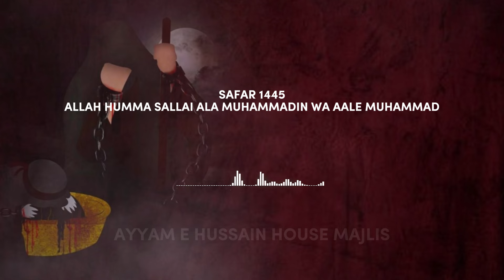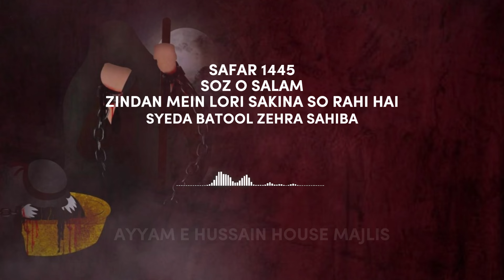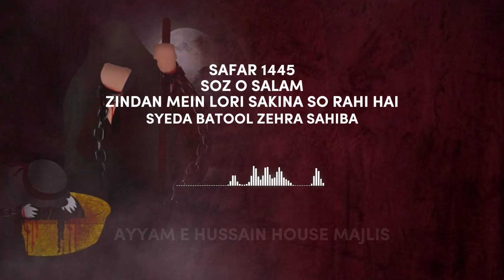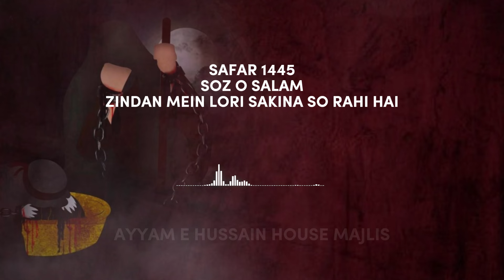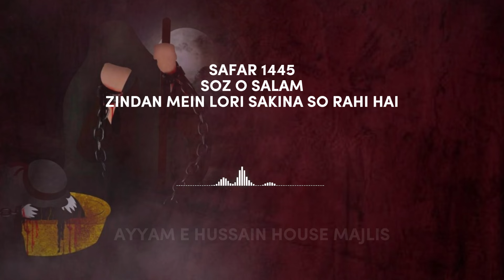Hain Kitne Mojizat Sakina Ke Hath Mai Soz o Salam | Safar 1445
Hain Kitne Mojizat Sakina Ke Hath Mai | Safar 1445

l بِسْمِ اللَّهِ الرَّحْمَنِ الرَّحِيم ll

Home Ladies Majlis e Safar 1445

Soz o Salam Marsiya
- Syeda Batool Zehra Sahiba

JazakAllahKhair.

13 Muharram - Qabila Bani Asad - Shaheedon k Taadfeen Ka Din Karbala